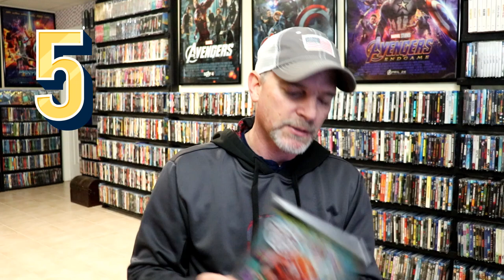My Top-10 Worst Film Releases from 2022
Check out my thoughts on the worst film releases from 2022.  What were some of your worst?